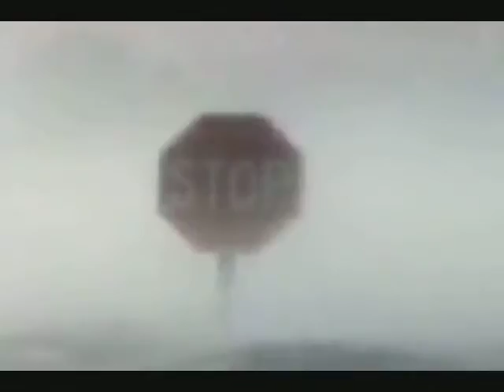Sink or Swim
Caribbean leaders have told their counterparts from all around the world who are gathered in Paris France for the United Nations Climate Change Conference (COP21), that their unique characteristics and special circumstances must be fully recognized and included as a cornerstone of a new agreement expected next week.